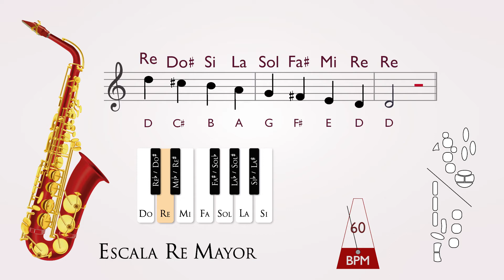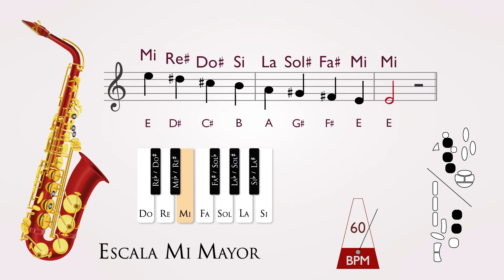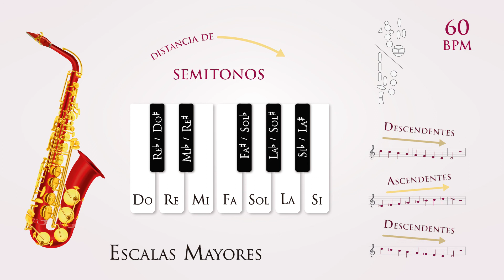Practica n°10 🎷 12 ESCALAS MAYORES | bpm 60 | 𝘚𝘢𝘹𝘰 𝘈𝘭𝘵𝘰 𝘰 𝘉𝘢𝘳𝘪𝘵𝘰𝘯𝘰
🤔 ¿Quieres improvisar? DEBES practicar ESCALAS con tu 🎷 ! Aquí tienes 12 escalas mayores juntas para Saxo Alto o Baritono. HAZ estos EJERCICIOS y verás como podrás elegir las NOTAS correctas ✅ para improvisar en la tonalidad en la canción que te guste!

ATENCION! No olvides hacer el transporte correcto a tu saxo con respecto a la banda, te dejo aquí la 𝗧𝗮𝗯𝗹𝗮 𝗧𝗿𝗮𝗻𝘀𝗽𝗼𝗿𝘁𝗲 para que la ⬇️ descargues!

En este último ejercicio de esta serie, Practicamos las 𝟭𝟮 𝗘𝗦𝗖𝗔𝗟𝗔𝗦 𝗠𝗔𝗬𝗢𝗥𝗘𝗦 con distancias de 𝘀𝗲𝗺𝗶𝘁𝗼𝗻𝗼𝘀, y lo hacemos 𝗕𝗮𝗷𝗮𝗻𝗱𝗼 en una tonalidad y 𝘀𝘂𝗯𝗶𝗲𝗻𝗱𝗼 en la siguiente tonalidad.

💁🏻‍♀️ RECUERDA que si quieres volver a practicar CADA ESCALA por separado tienes el estudio completo de las Esᴄᴀʟᴀs Mᴀʏᴏʀᴇs en estas listas 👇